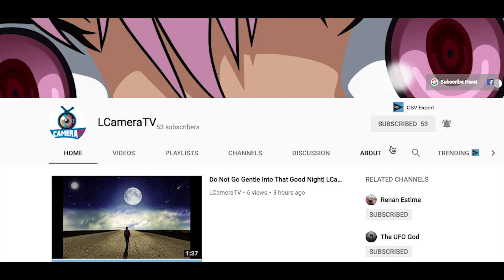Which Carolina Panthers Rookie Will Have A Better Season Donte Jackson Or Rashaan Gaulden!|LCameraTV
YOOO!! whats going on guys yall can thank Jalen Ramsey for this video because he say Rashaan Gaulden will be rookie of the year on a Instagram post so it got me thinking Which Carolina Panthers Rookie Will Have A Better Season Donte Jackson Or Rashaan Gaulden and I breakdown both sides and then tell you who I actually think will have the better rookie season.